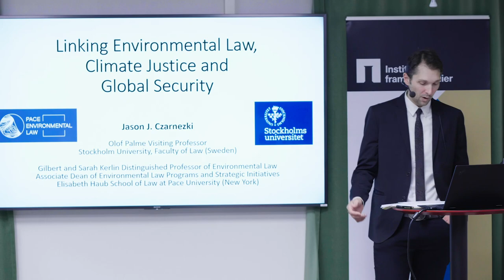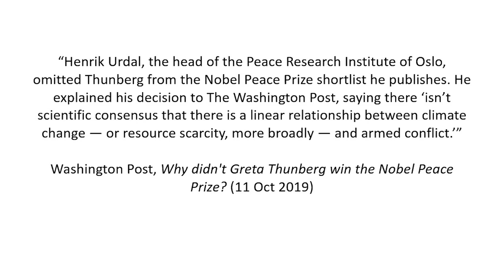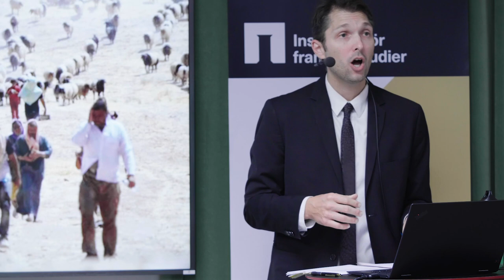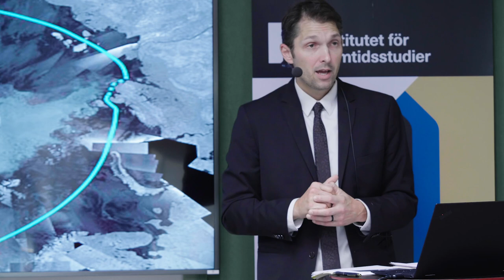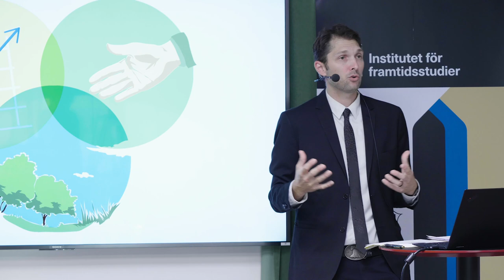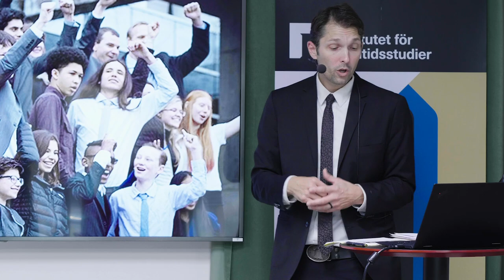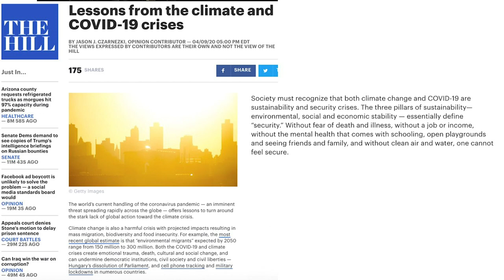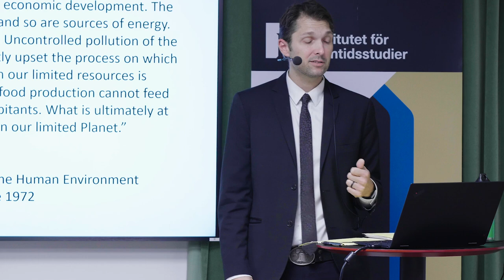Jason J. Czarnezki: Linking Environmental Law, Climate Justice and Global Security (webinarium)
Jason J. Czarnezki, Olof Palme visiting Professor, Gilbert and Sarah Kerlin Distinguished Professor of Environmental Law, Associate Dean of Environmental Law Programs and Strategic Initiatives, Elisabeth Haub School of Law at Pace University (New York).

Abstract:
Society must recognize that climate change, as well as the current pandemic and ongoing racial injustices, are sustainability and security crises. The three dimensions of environmental, social and economic welfare are not only key pillars of sustainable development, but also essential factors for security. We see significant law and policy challenges in accounting for large scale disruptions due to climate change and environmental degradation including mass migration, food insecurity, natural disasters, inequality, access to clean water, and the breakdown of the civil society.

More specifically, how does law – legal structures, frameworks, institutions and safeguards – matter for climate justice and security? How can significant global security risks be accounted for and peace promoted or ensured? What is the role of environmental law, broadly defined (food, energy, land use, natural resources law)? Given the similar potentially destabilizing effects of the climate crisis (e.g., protests and social unrest, disparate racial and economic impacts), what can we learn about the effectiveness of various legal tools from the responses to COVID-19 and protests against police brutality?